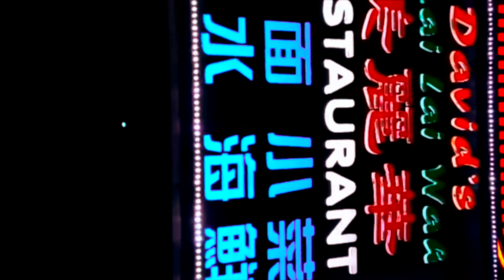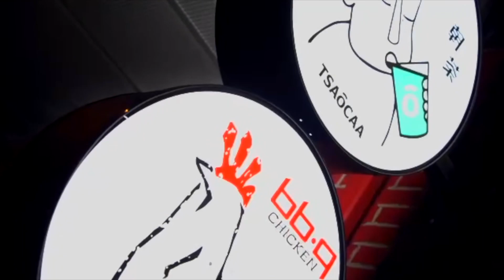Trendsetta Shady feat. Philly P-Dot “Brothers from Another” (Gully Tv Exclusive)